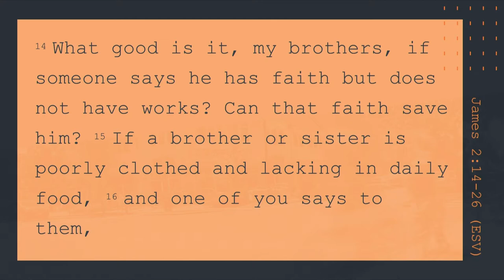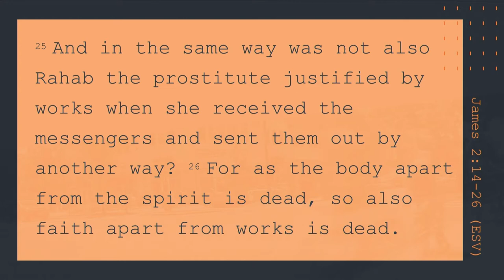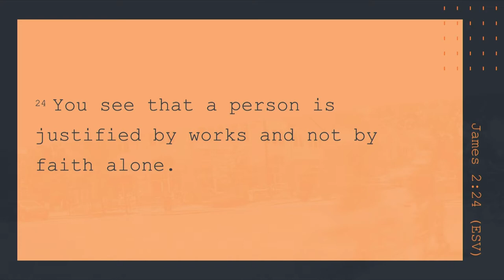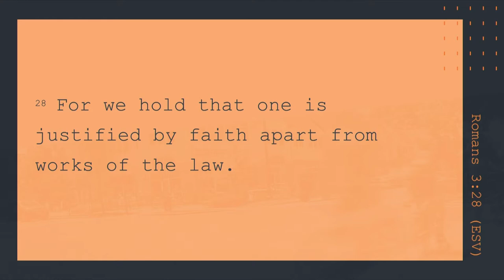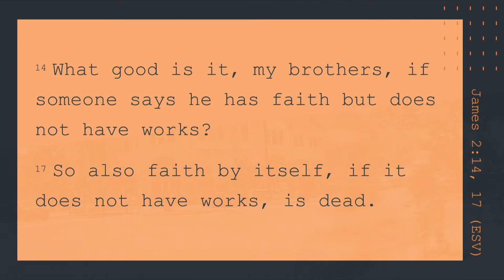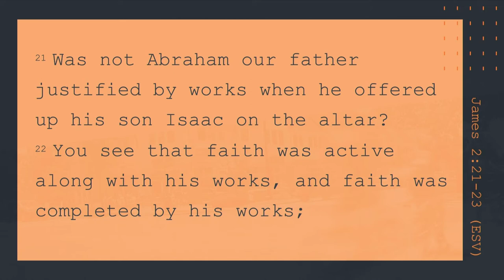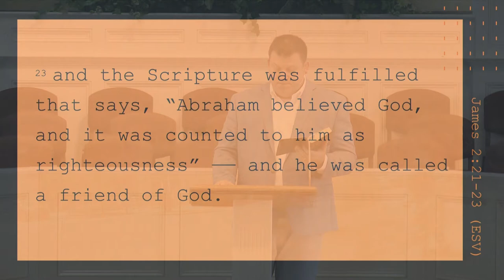South Street | 07/01/18 – Street Level Faith: Faith & Works